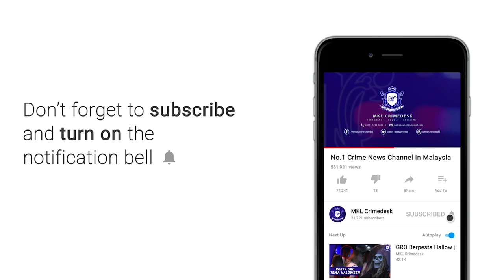Rumah Terbakar 3 Maut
Pasangan suami istreri dan seorang anak lelaki disahkan maut kerana sesak nafas akibat terperangkap dalam insiden kebakaran rumah teres 3 tingkat dekat pjs 6/1 kampung lindungan petaling jaya awal pagi tadi.

Kejadian berlaku kira kira jam 2.47 pagi ketika ramai orang sedang tidur.

Sebaik api marak...  Jiran setempat terus menghubungi jabatan bomba dan penyelamat.

4 buah jentera dari balai bomba dan penyelamat subang jaya dan petaling jaya serta pasukan emrs dikejarkan ke lokasi kejadian.

Sebaik tiba..  Api dilihat marak dari tingkat bawah.

Mayat mangsa adalah seorang wanita dan 2 lelaki dewasa ditemui di tingkat dua dan bahagian pintu utama.

Api berjaya dikawal 15 minit kemudian dan dapat dipadamkan sepenuhnya pada jam 4 pagi.

Mayat mangsa berusia 62 hingga 32 tahun dibawa ke ppum untuk dibedah siasat.